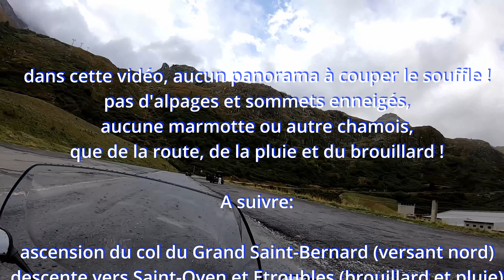de Martigny à Aoste par le col du Grand Saint Bernard BMW F800GT F900XR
donne-moi ton avis !

18/09/2023 - Chamonix-Bourg-Saint-Maurice: 2ième jour de notre roadtrip de 7 jours dans les Alpes

Cette vidéo présente 22kms de la route SS27 à partir de la sortie de la E27 en provenance de Martigny (Suisse) jusqu'au village d'Etroubles en passant par le col du Grand Saint-Bernard. Le parcours est intégral et le temps couvert et pluvieux ne permet pas d'apprécier le panorama !

00:00 - PREVIEW
01:04 - montée au col du Grand Saint-Bernard
11:35 - descente dans le brouillard
25:03 - descente sous la pluie vers Saint-Oyen
35:09 - descente vers Etroubles
36:56 - descente vers Aoste
37:55 - Aoste, recherche d'une pause déjeuner !

Nous roulons en Duo à 2 motos, une BMW F800GT et une BMW F900XR.

Les équipements de pluie qui nous ont posés problème:
- les sur-bottes trop grande et impossible à régler en taille (Tekride)
- le pantalon de pluie avec fermeture éclair non étanche qui laisse passer l'eau (Bering "Chicago Fluo")

Equipements en GoPro:
F800GT: GoPro 7 en vue avant